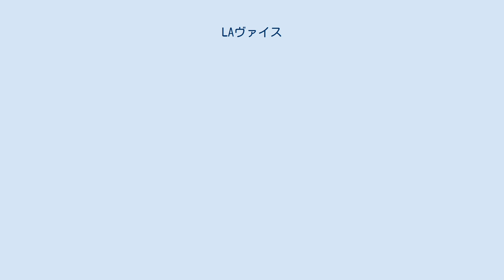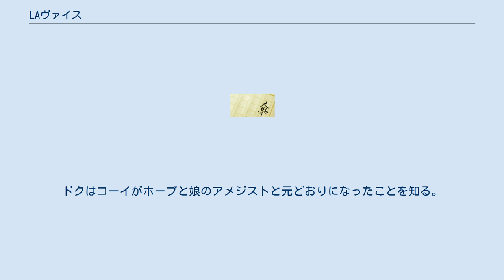LAヴァイス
トマス・ピンチョン
『LAヴァイス』 （エルエーヴァイス、Inherent Vice）は、トマス・ピンチョンの長編小説。
2009年発表。
探偵小説風の物語で、1970年当時の様々なポップカルチャーへの言及が多数ある。
 2014年、ポール・トーマス・アンダーソン監督によって映画化された。
 原題の「inherent vice」は、保険用語で「固有の瑕疵」という意味。
例えば疲労亀裂などで保険対象物が破損した場合、それは対象に元々の性質として備わっている欠陥であると見做され、保険会社は保険金の支払いを拒否することができる。
本文中では「LAを船に見立てて、その海上保険契約を書くとしたら、地震源のサンアンドレアス断層は、その船に『固有の瑕疵』ということなる」と触れられている。
 同じ言葉はポストモダン作家ウィリアム・ギャディスの小説『認識』にも出てくる。
 『LAヴァイス』は批評家たちの間で大体において好評であった。
 『ニューヨーク・タイムズ』のミチコ・カクタニはこの小説を「軽いピンチョン」と表現し、「ロス市警に反抗する人の良いジャンキー探偵の物語は、ピンチョン特有の形而上や政治的なパラノイアよりも多く大量のマリファナ喫煙が登場する」といった。
 『ニューヨーカー』のルイス・メナンドはこの小説を「普通の陽気な出来事」といい、しかしカリフォルニアのカウンターカルチャーが自由と遊びを失い、抑圧と吸収の力を隠していることを示す予言的な感触があるといった。
 痛烈な批判では、『ニューヨーク・マガジン』においてサム・アンダーソンが「中心となるものも興奮するものもない。ピンチョンの狂ったエネルギーはまるで使い道のない発明品のようだ」と書いた。
 舞台は1969年の冬から1970年の夏にかけてのロサンゼルスで、当時の時事として終始マンソンファミリーの逮捕や裁判について触れられている。
 探偵で「ポットヘッド(マリファナ常用者)」のラリー「ドク」スポーテッロは元恋人で今は不動産業界の有力者ミッキー・ウルフマンと交際しているシャスタ・フェイ・ヘップワースの訪問を受ける。
シャスタによると、ミッキーの妻スローンとその恋人であるリグズ・ワーブリングはミッキーを精神病院に入れる計画をしているらしく、シャスタはミッキーを助けるよう頼むのだ。
 しばらくしてドクを訪問してきたタリク・カーライルなる男が、ミッキーのガードマンであるグレン・チャーロックの居所を探して欲しいと頼む。
タリクは刑務所に収監されていたころ、グレンに金を貸しているらしい。
 ドクはミッキーの開発土地を訪れるが襲われて気絶する。
目が覚めると彼はLAPDの天敵クリスチャン・「ビッグフット」・ビョルンセン警部に尋問され、ドクはビッグフットからグレンが何者かに射殺され、ミッキーが失踪したことをきかされる。
その後ドクのもとに故コーイ・ハーリンゲンというミュージシャンの未亡人ホープ・ハリンゲンが訪れる。
彼女はドクにコーイが生きているらしいという噂の調査を依頼する。
 ドクはナイトクラブでコーイを発見する。
調査するうちにコーイはドクに「ゴールデン・ファング(黄金の牙)」という帆船が怪しいものを輸入していて、そこにミッキーとシャスタが乗り込んだという噂を語る。
コーイはスパイ兼エージェントとして働いていて家族とコンタクトを取ることを許されていないのだった。
コーイ曰く、グレンが殺された日にパック・ビーヴァートンというガードマンがグレンと交替させられており、ミッキーは自身の無慈悲な実業活動に終止符を打つ計画のために働いていたらしい。
 ドクはジャポニカ・フェンウェイという裕福な家庭の不良少女と会った場所でゴールデン・ファング社の本部へ訪問のための金を出す。
ジャポニカはクリスキロドン研究所という精神病院に居ることを明かす。
ドクは研究所を訪れると、コーイ・ハーリンゲンに再会する。
コーイはミッキーが何者かに捕まえられたと推測している。
さらにグレン・チャーロックへの襲撃はロス市警のために「汚れた仕事」をするという自警団によって行われたらしい。
さらにドクはパック・ビーヴァートンと悪名高い高利貸しエイドリアン・プルシアの関係に気づく。
トリリウム・フォートナイトというパックの仲間を訪れた後、ドクはパックとトリリウムの共通のパートナーであるエイナーを探しにラスベガスへ向かう。
 ベガスでドクはキズミットラウンジのマネージャーのファビアン・ファッゾと賭博をし、ミッ...